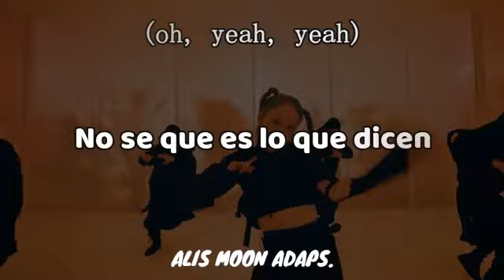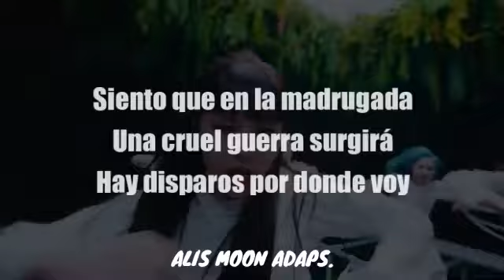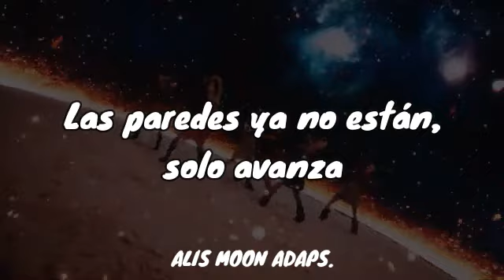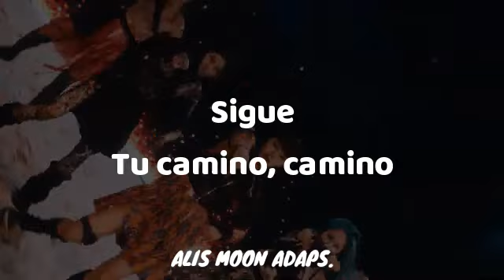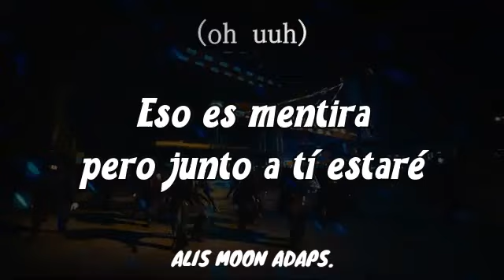EVERGLOW - First (Adaptación/Cover en español)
Hola! Hoy traigo la adaptación de la canción First de Everglow, espero que les guste.

Adaptación hecha por mí, si desean usar la letra, dar los créditos respectivos y avisar en los comentarios.

Link del MV original:
Song: First
Artist: EVERGLOW